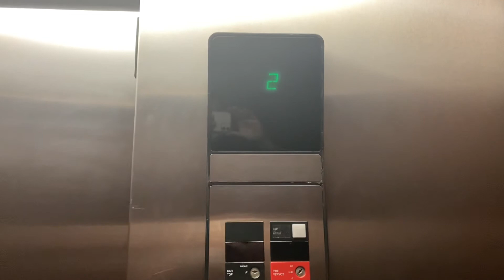Otis Series 1 hydraulic elevator @ The Capital Grille (International Plaza and Bay Street)